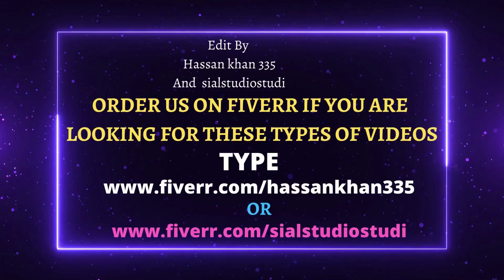Rocky Mountains - Banff in 4K Nature Relaxation™ Ambient Aerial Film + Music for Healing